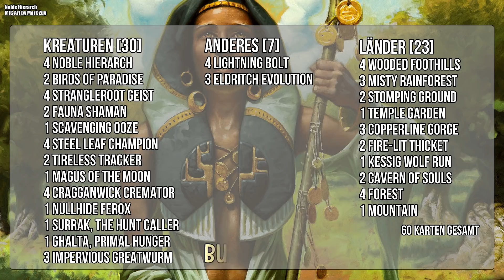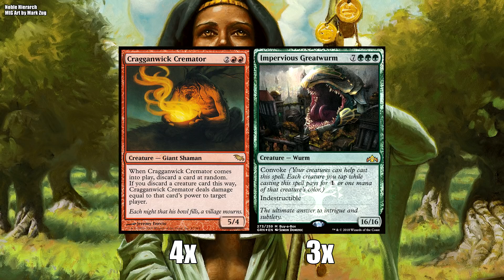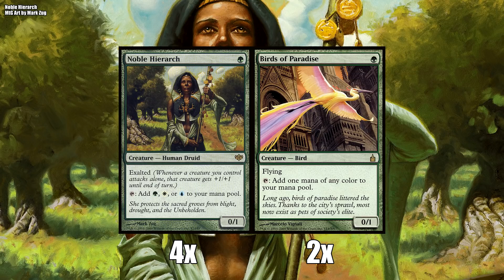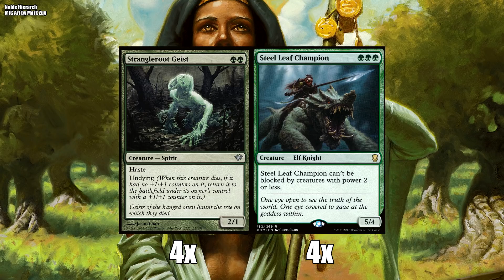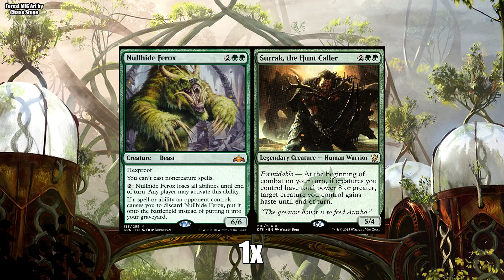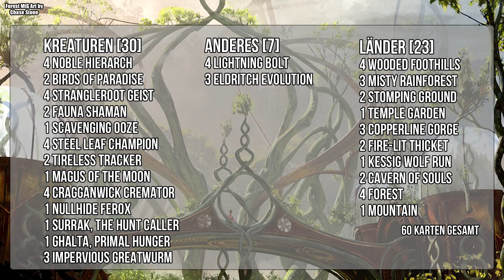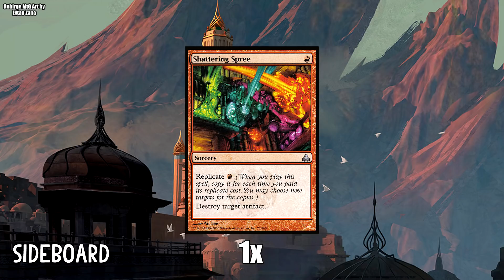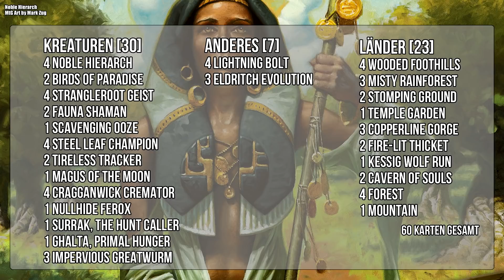Magic the Gathering - Cremator Toolbox (Modern Deckcheck + Sideboard) [Deutsch]